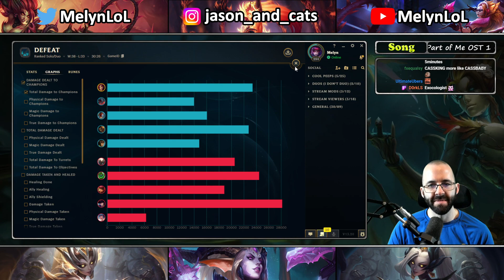CassKing or CassBaby? (vs. Caitlyn Sona)